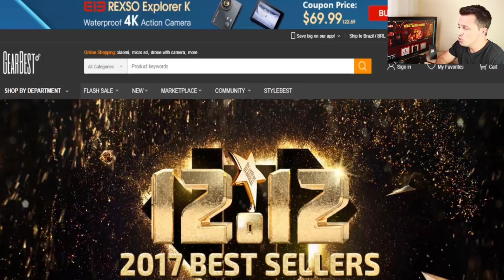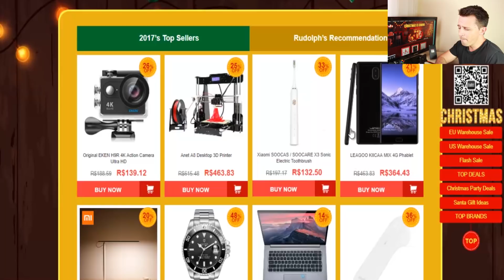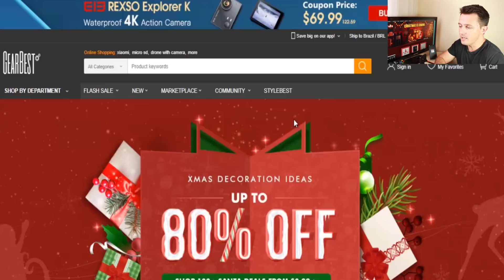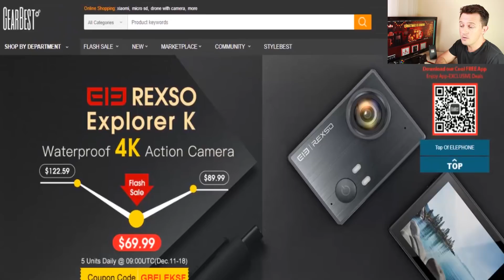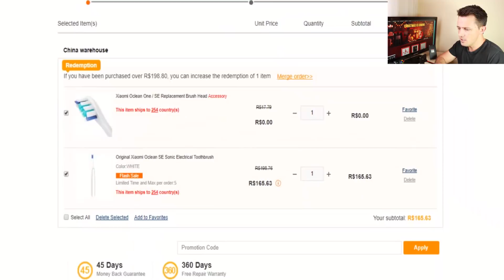Cupons de descontos Natal 2017 e ofertas TOP na Gearbest em dezembro!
Confira a descrição abaixo completa, e aproveite muitos cupons de desconto na Gearbest neste mês de Natal!  🛒 Ofertas e promoções 12.12 acesse

Mais Cupons!
🛒 Escova de dentes Xiaomi + refil grátis!
💵 Por: R$155.69
☑ Com cupom: ocleanSE$3

🛒 Câmera Elephone REXSO Explorer K Waterproof 4K
💵 Por: $ 69.99 (dólares)
☑ Com cupom: GBELEKSF
Importante! Cupom fica ativo somente as 7 da manhã horário de Brasília e são apenas 5 câmeras com preço promocional entre os dias 11 e 18 de dezembro!

🛒 Carinho RC para colecionar! 1 : 63 Coke Can Mini RC Racing Car Kids Gift
💵 Por: R$18.19

🛒 Gaming Headset Somic G941 7.1 Virtual Sound USB
💵 Por: R$92.74
☑ Com cupom: G941HN

🛒 Relógio Sanda 740 5321 Luminous Double Movement Men Watch
💵 Por: R$30.78
☑ Com cupom: Sanda230

🛒 Lenovo G66 TV Box
💵 Por: R$208.70
☑ Com cupom: GBLG66

Para quem tem moto!
🛒 VNETPHONE V6 Motorcycle Helmet Bluetooth Intercom Headset
💵 Por: R$86.11
☑ Com cupom: GBVNV6

🛒 Câmera de ação Furibee F80 1080P HD
💵 Por: R$66.23
☑ Com cupom: GBF80AC